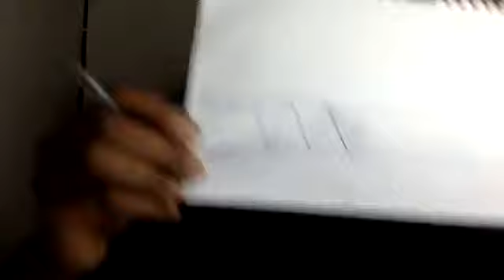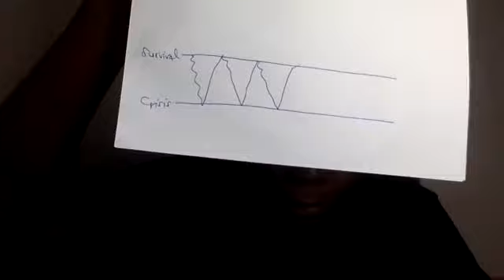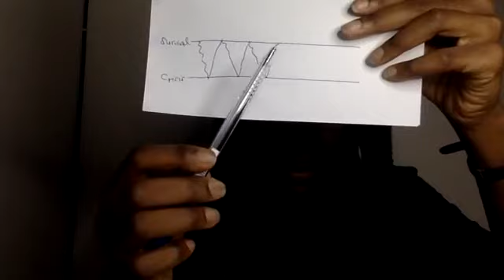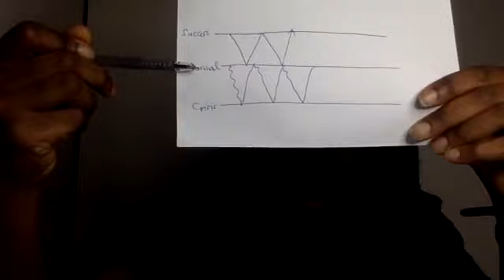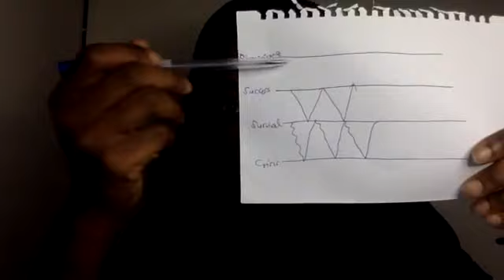Day 27 & 28 of the 90 Daily Challenge - What really drives you?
Going deeper, with yourself and others